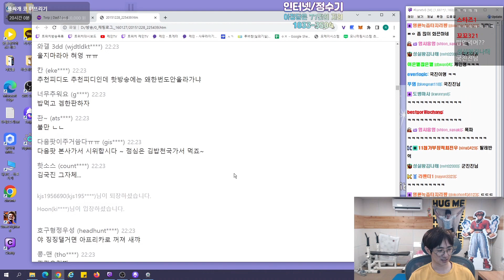돈 밝히는 노인 참교육